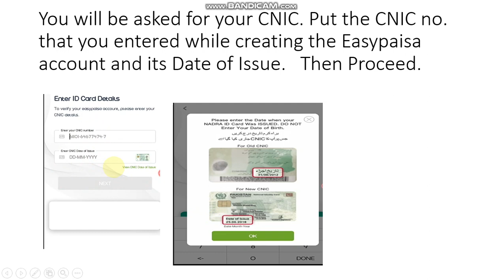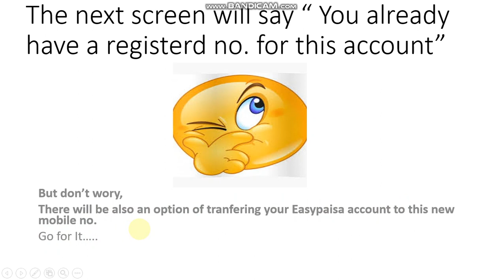How to change/transfer Easypaisa registerd Mobile number to new mobile no.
👉👉CNIC NUMBER PURANA AND MOBILE NUMBER NAYA...
YE IS TARHA HAI JESE AP NAYA ACCOUNT BANATE HAIN LEKIN NEW NUMBER PER PURANA CNIC NUMBER PUT KERTE HAIN👈👈

If you have some issues regarding your current easypaisa registerd mobie number,then this is video for you.

👉👉JUST PUT NEW NUMBER YOU WANT TO TRASFER YOUR ACCOUNT ,, PROCEED ,,AND JUST PUT YOUR CNIC OF THE SAME ACCOUNT FROM WHICH YOU ARE TRANSFERING YOUR ACCOUNT 👈👈

for example: You have same mobile no. for both JazzCash accont and Easypaisa account then You can not transfer money to Easypaisa account. in this case You want to change the Registered mobile no. of Easypaisa. Its Easy and you wont Lose anything. and mob no. will be changed.

background music is The void... downloaded from youtube free music library